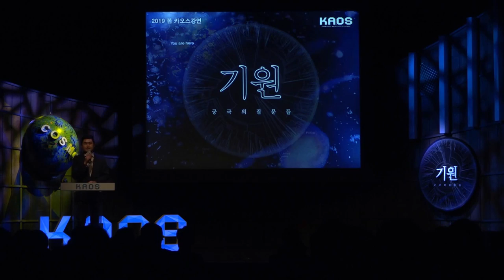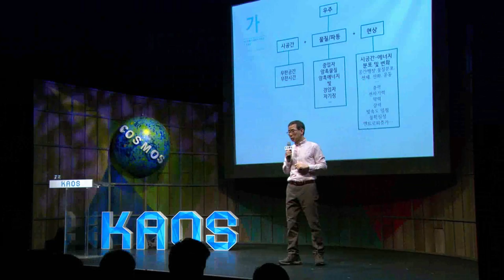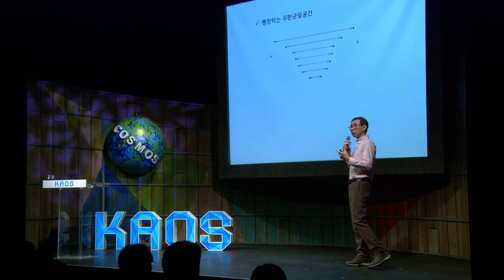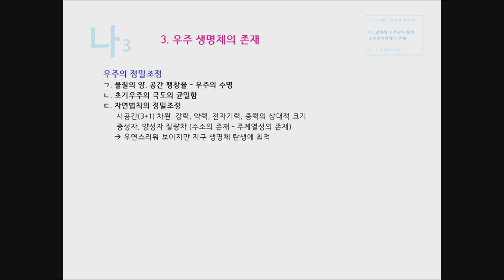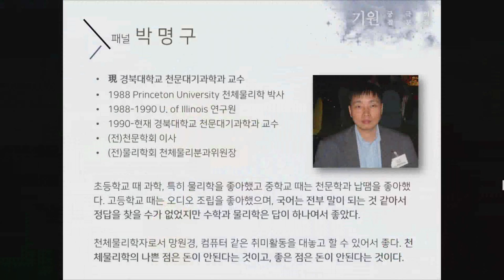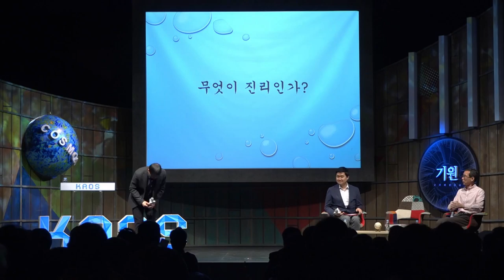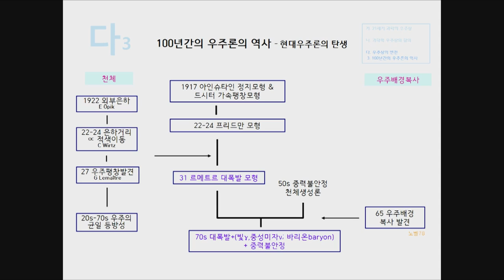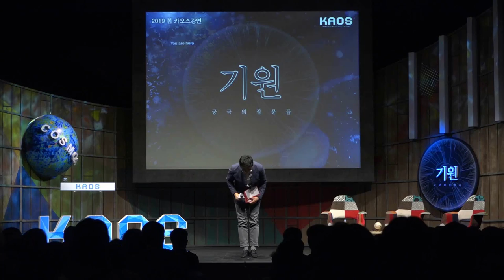[강연] 우주론의 기원 _ by박창범｜2019 봄 카오스강연 '기원, 궁극의 질문들' 1강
[강연] 우주론의 기원 _박창범｜2019 봄 카오스강연 '기원, 궁극의 질문들' 1강

◆연사: 박창범 _고등과학원 물리학부 교수
◆패널: 박명구 _경북대학교 천문대기학과 교수
◆모더레이터: 김근수 _연세대 물리학과 교수

◆강연개요◆
우주론은 우리가 볼 수 있고 상상할 수 있는 모든 자연에 대해 그 현재의 모습과 과거의 역사를 기술한 각본이다. 우주의 기원과 진화에 대한 의구심은 인류의 근원적 질문 중의 하나이다. 이러한 질문에 답하고자 하는 우주론이 어떻게 시작하였으며 현재의 표준우주론이 정착할 때까지 과학자들은 어떠한 계기와 방법으로 돌파구를 만들고 지적 도전을 해 왔는지 살펴보고자 한다.

◆패널토의◆
1. 우주 최대 미스터리는? -암흑물질, 암흑에너지, 그리고…
2. 우리가 사는 우주를 어떻게 밝혀내는가? -현대우주론의 한계와 극복
   [3분 과학] 무엇이 진리인가? (박명구 교수)
3. 과학자의 미스터리
    1_ 최고의 과학자는?
    2_ 최고의 별 또는 은하는?
    3_ 내 인생의 미스터리